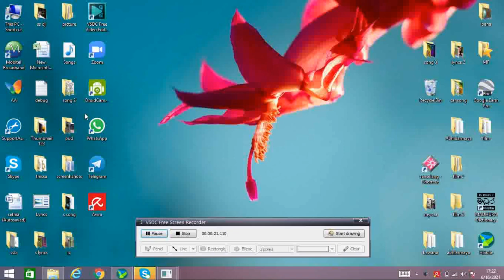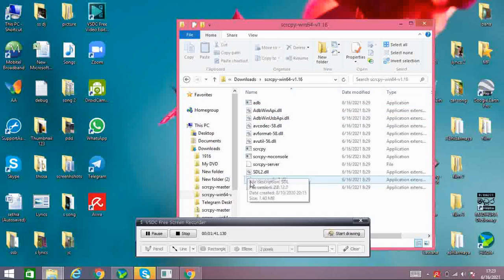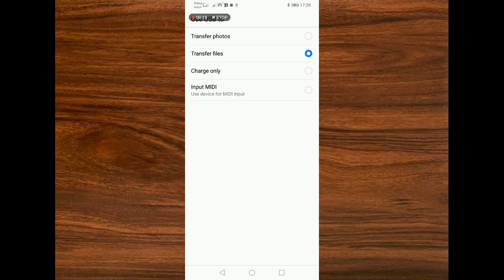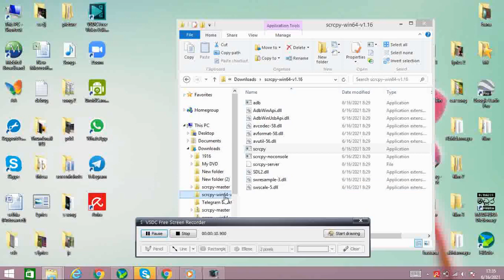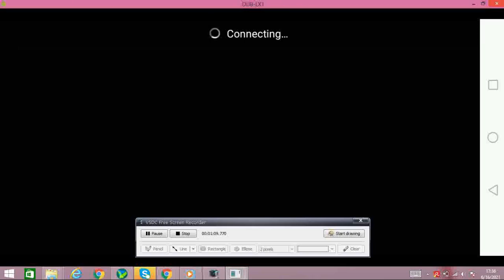How to Connect Mobile to pc/laptop via USB Cable | Mirror your Android Screen to pc/Laptops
SSB production 2021#howtoscreenshare phone to pc
There are various softwares which connect phone to pc.But this is the easiest methode of share screen from phone to pc